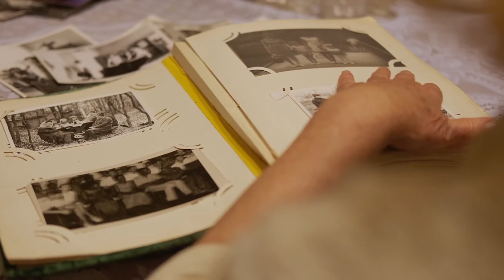Psychologie - Les stades du développement psychosocial d'Erik Erikson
Retrouvez-moi en live sur Twitch Dans cette vidéo nous allons nous intéresser aux stades du développement psychosocial d'Erik Erikson.

Table des matières :
0:00 - La théorie d'Erik Erikson
0:45 - 1. Le stade de l'espoir
1:18 - 2. Le stade de la volonté
2:12 - 3. Le stade de la conviction
2:52 - 4. Le stade de la compétence
3:12 - 5. Le stade de la fidélité
4:07 - 6. Le stade de l'amour
4:33 - 7. Le stade de l'attention
5:04 - 8. Le stade de la sagesse